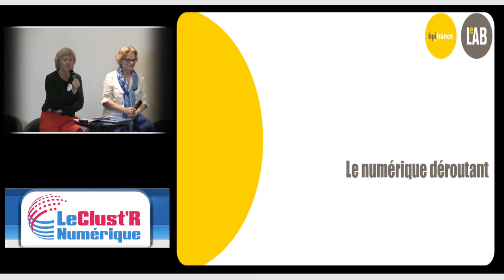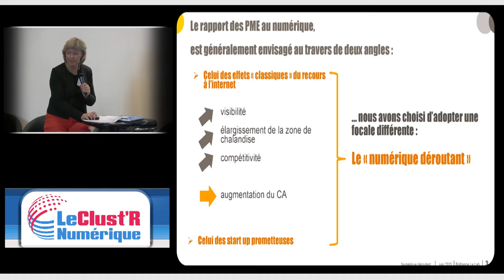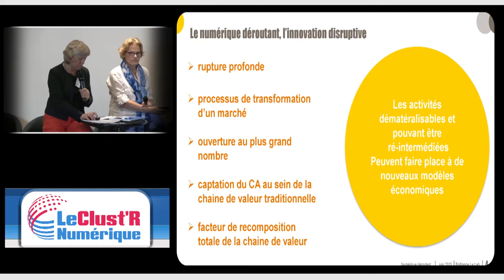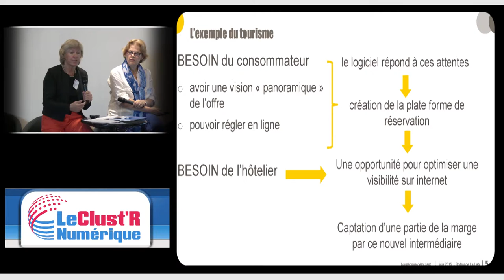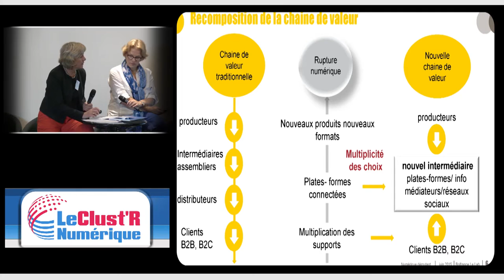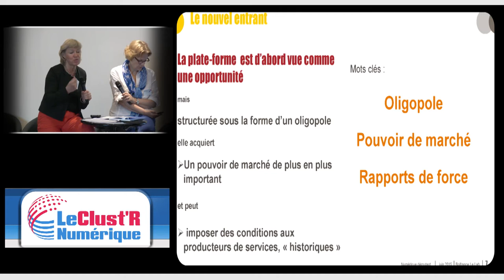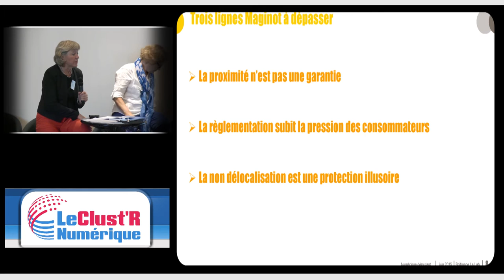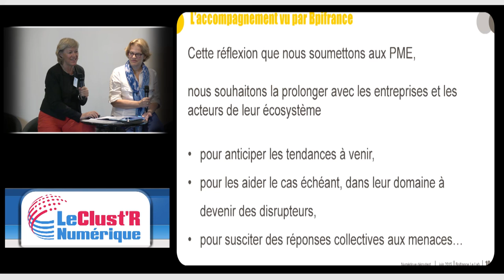Le numérique déroutant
« Le numérique déroutant » – Frédérique Savel, Responsable du domaine des études économiques de BPIFRANCE